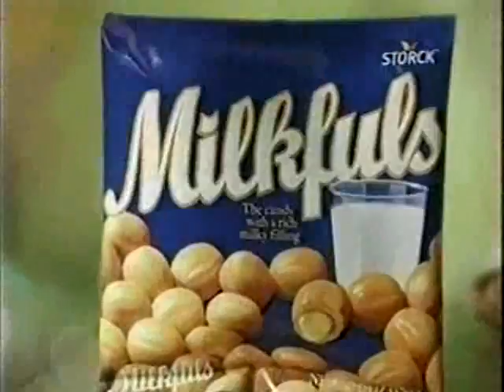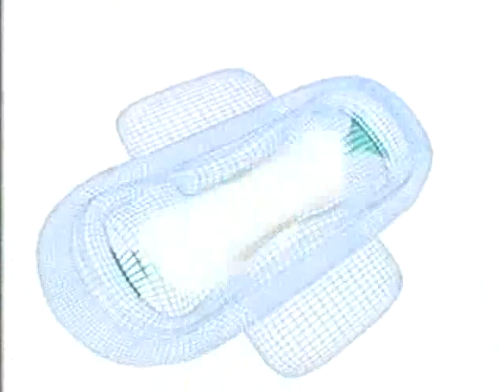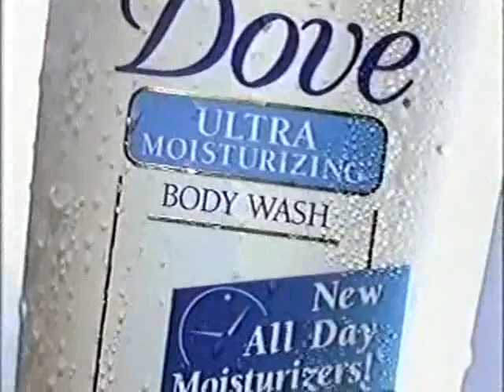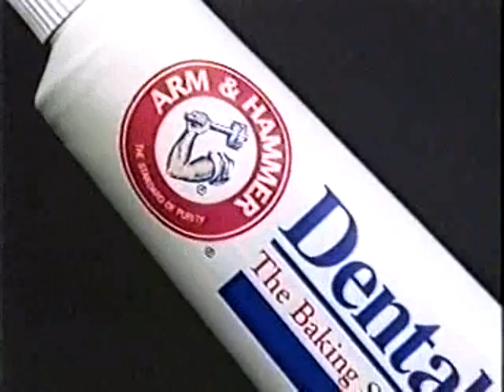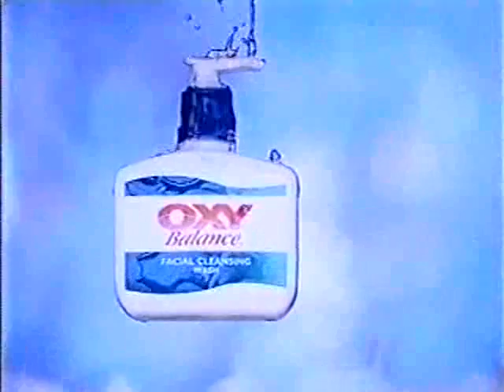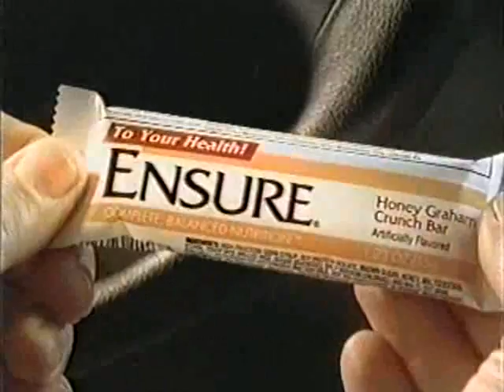ATWT 8 25 98